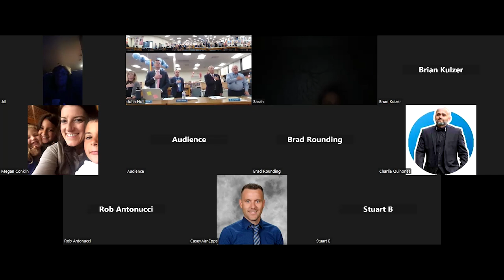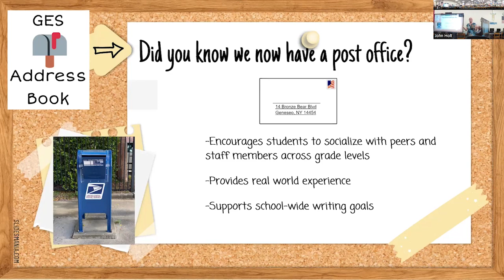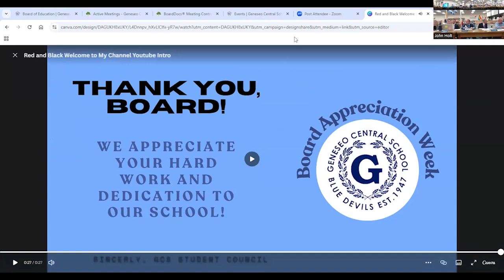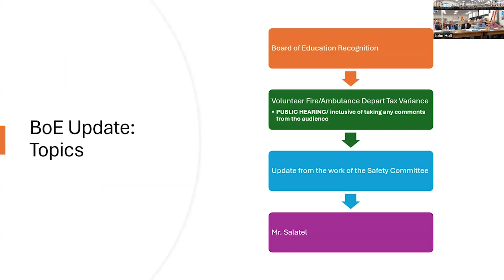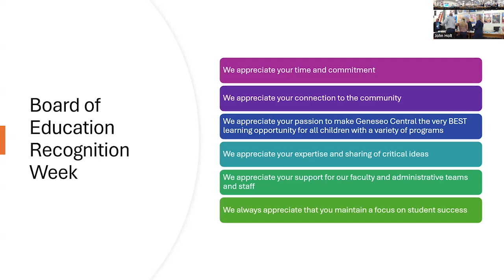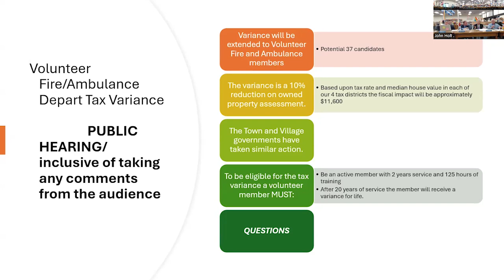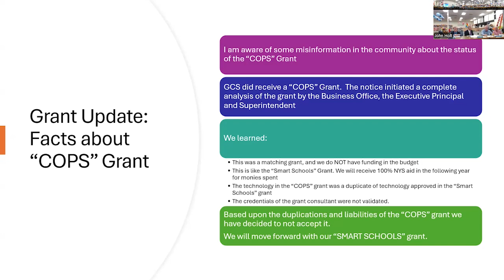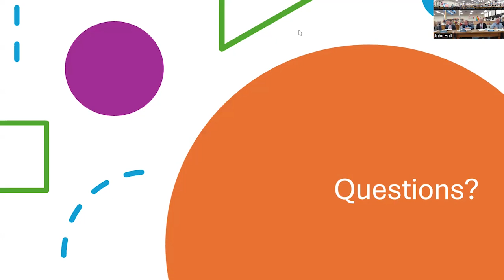GCS Board of Education Meeting - Oct 21, 2024